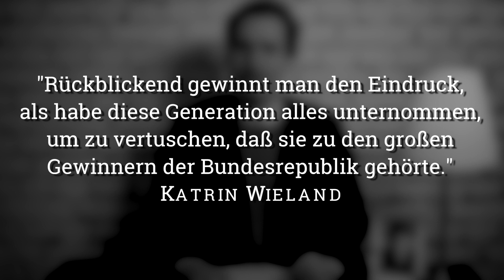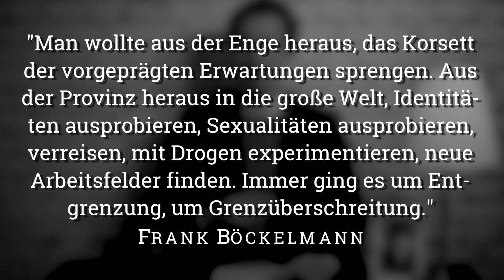Kino und Revolte: DIE TRÄUMER von Bernardo Bertolucci | Geschichte[n] des Films #24 Klassenkampf #5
Bernardo Bertoluccis Film DIE TRÄUMER ist sicherlich eine Liebeserklärung an das Kino: ein junger, cinephiler Amerikaner verbringt seine Zeit in französischen Kinos und lernt schnell ein französisches Geschwisterpaar kennen. Gemeinsam rennen sie wie in Godards DIE AUßENSEITERBANDE durch das Louvre und imitieren ihre liebsten Ikonen. Doch damit ist die Größe dieses Werkes noch nicht vollständig umrissen. Vielmehr handelt dieser Film vom Klassenkampf einer bürgerlichen Generation, die sich aus der Universität heraus radikalisieren und mit roten Mao-Bibeln im Gepäck gegen ihre Eltern und das marode System rebellieren. Oder? Denn was sind Matthew, These und Isabelle eigentlich?

Literatur:
Katrin Wieland (2005): a. In: Rudi Dutschke Andreas Baader und die RAF. Hamburger Edition.
Thomas Wagner (2017): Die Angstmacher. 1968 und die Neuen Rechten. Aufbau Verlag.
Michael Rutschky (2017/1980): Erfahrungshunger. Ein Essay über die siebziger Jahre. Kiwi Verlag

Filme:
Triumph des Willens (R: Leni Riefenstahl, D 1935)
Mouchette (R: Robert Bresson, F 1967)
Königin Christine (R. Rouben Mamoulian, USA 1933)
Elf Uhr Nachts (R: Jean-Luc Godard, F 1965)
Viva Maria! (R: Lous Malle, F 1965)